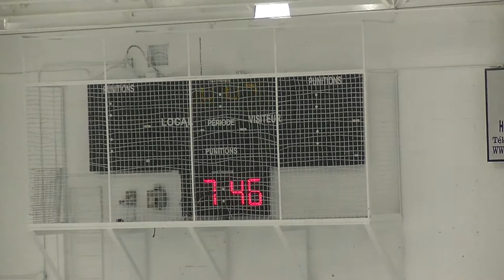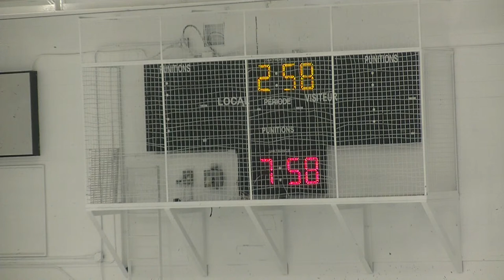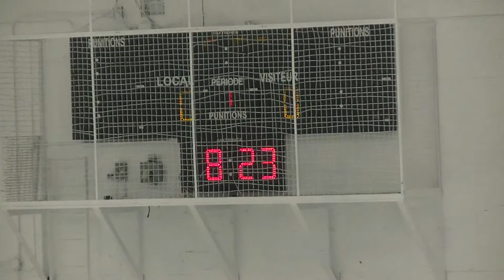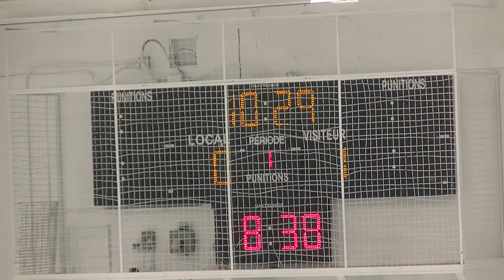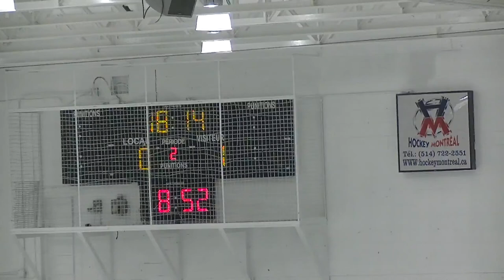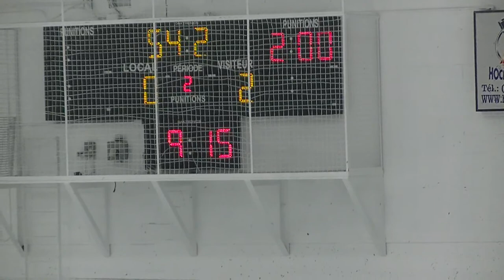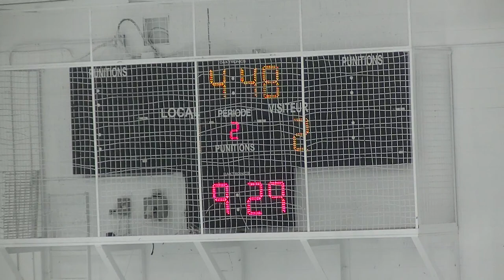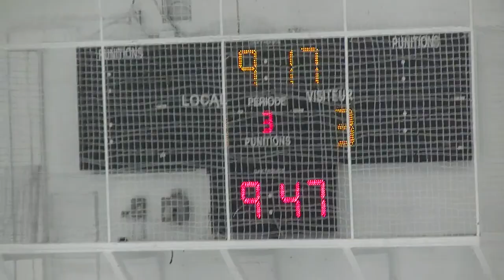RSEQ D1 Men's Hockey: Abitibi-Témisc. @ André-Laurendeau [October 9, 2021]